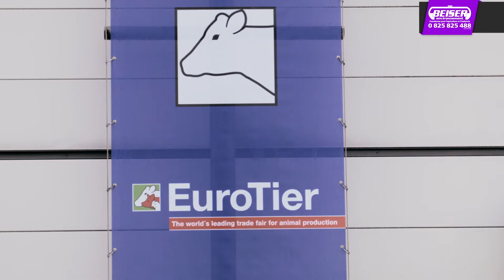Salon EUROTIER Elevage Hanovre 🐮 | BEISER ENVIRONNEMENT